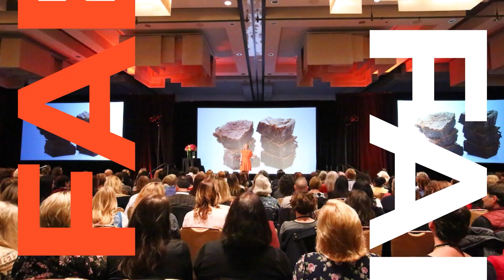An accountability mindset is the secret sauce to business growth